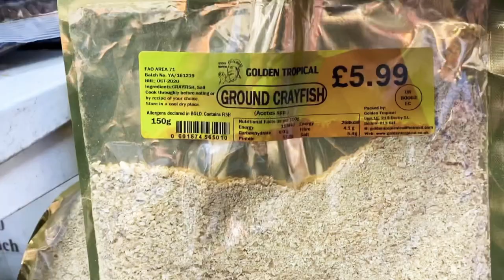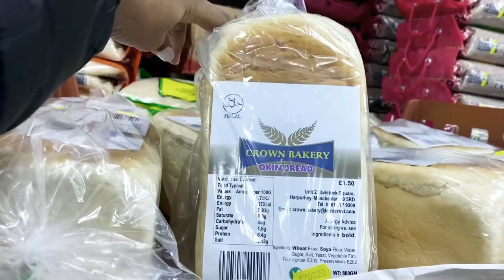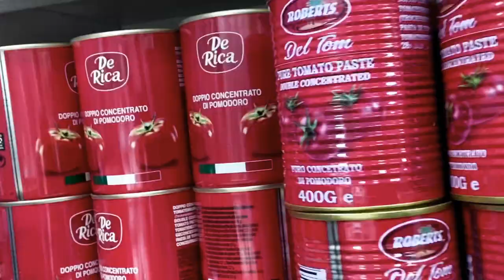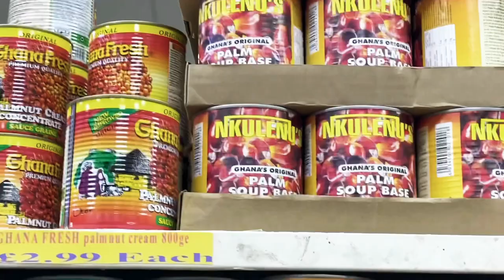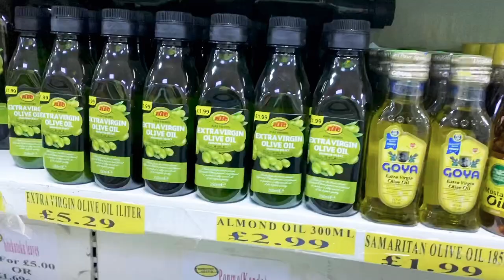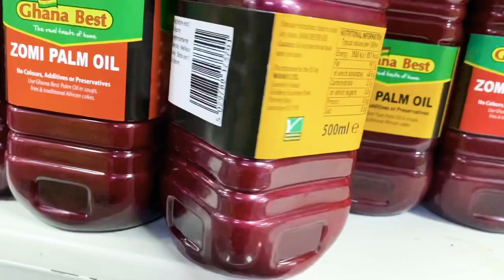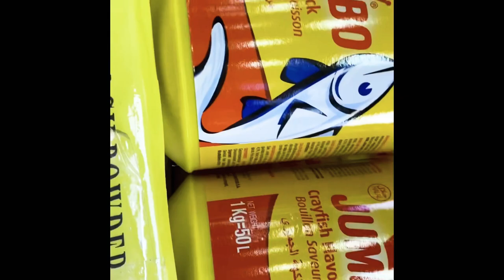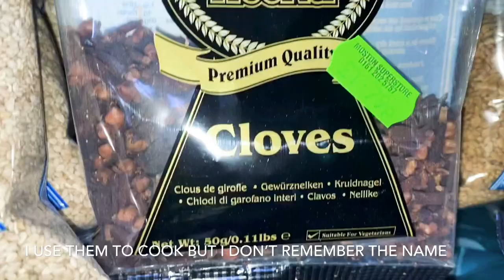AFRICAN/CAMEROONIAN FOOD SHOPPING IN MANCHESTER, U.K. | SIMPLY JOECY